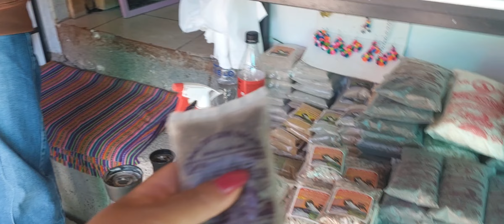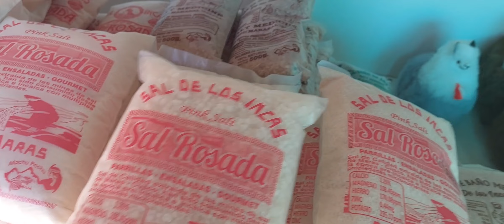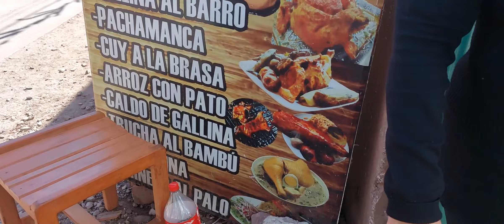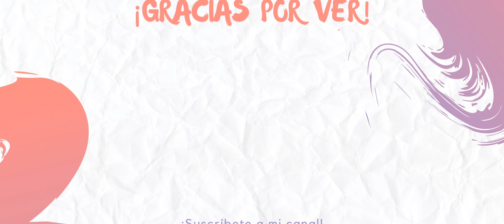Conoce a Maras Moray | Salineras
Hola amigos en este video visitamos a Maras Moray y Las Salineras